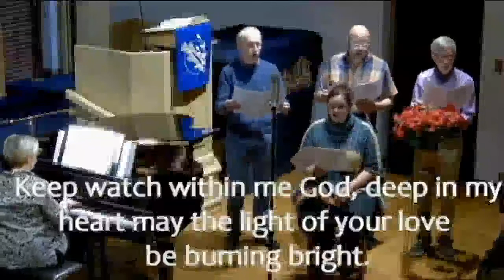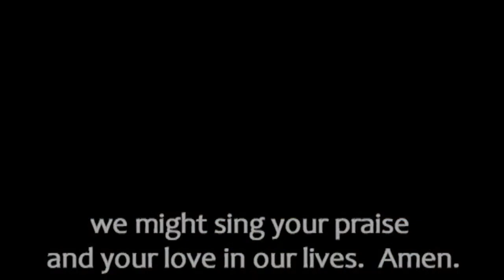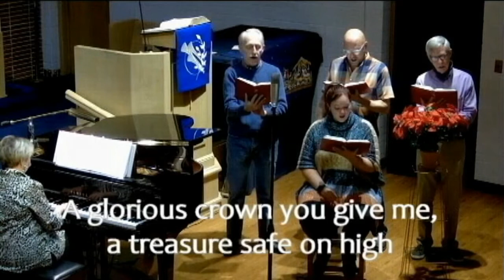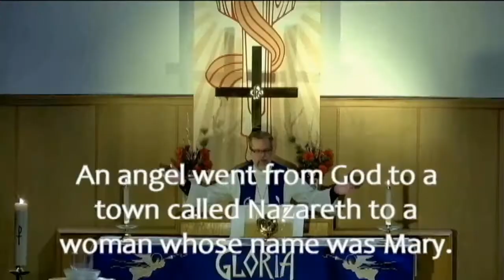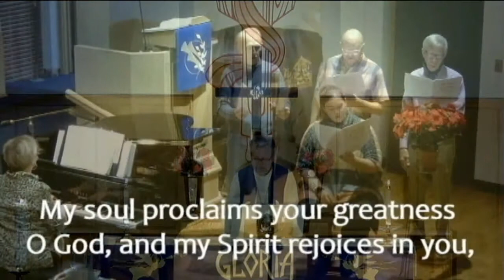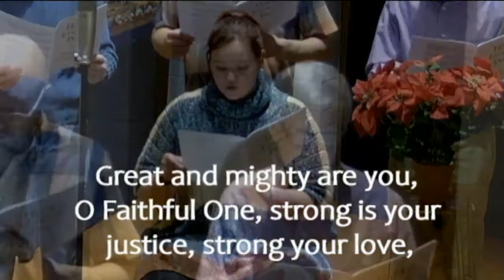dec 9 vespers final